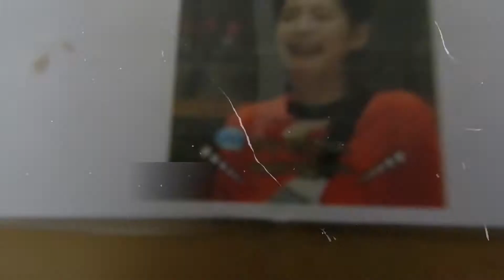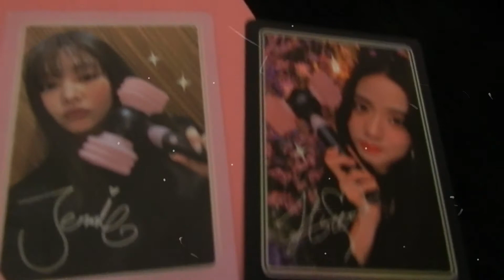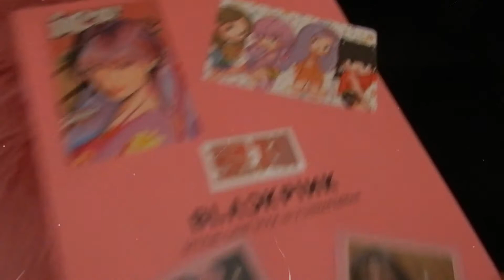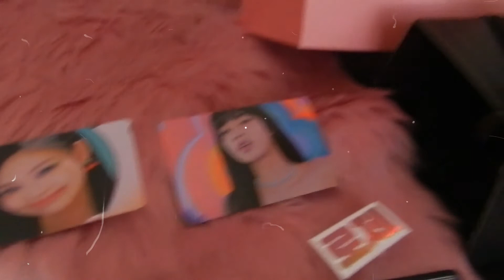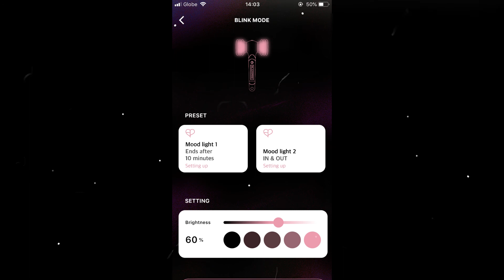UNBOXING LIMITED EDITION BLACKPINK OFFICIAL LIGHSTICK VERSION 2